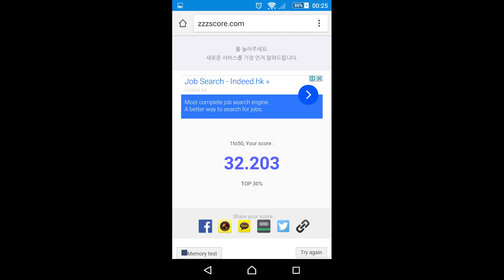由1按到50你最快用幾多秒以how fast you can do to press 1 to 50.